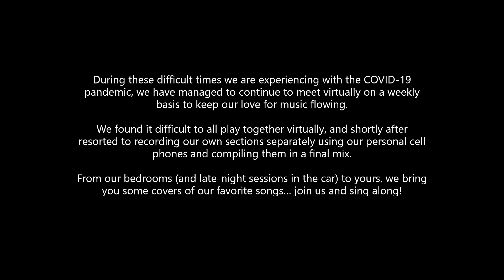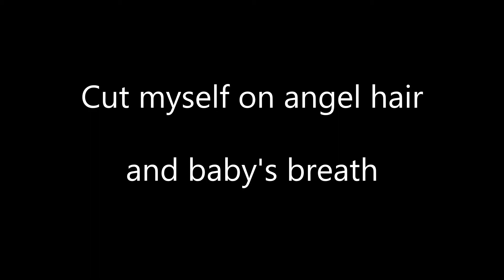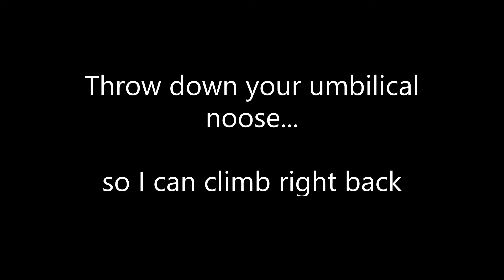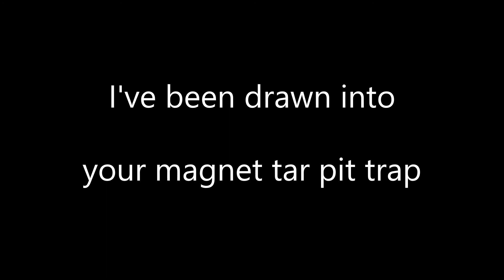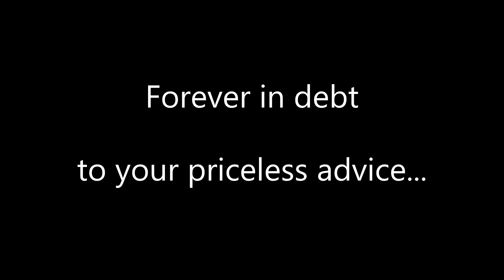Heart-Shaped Box (Cover) - Dark Horse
During these difficult times we are experiencing with the COVID-19 pandemic, we have managed to continue to meet virtually on a weekly basis to keep our love for music flowing. We found it difficult to all play together virtually, and shortly after resorted to recording our own sections separately using our personal cell phones and compiling them in a final mix.

From our bedrooms (and late-night sessions in the car) to yours, we bring you some covers of our favorite songs…

2020 Quarantine Series

Song: Heart-Shaped Box
Artist: Nirvana

Dark Horse Band Members:
Kenny Chau – Lead Guitar | Vocals
Ed Kutik – Rhythm Guitar
Leslie Ciletti – Bass Guitar
Dave Sherman – Instructor | Drums | Mixing